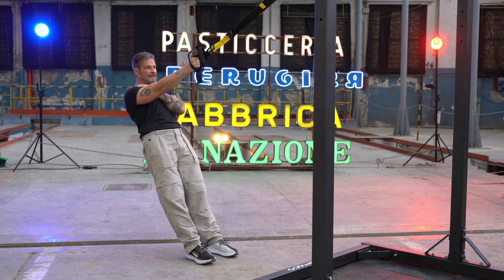TRX Dorsali - 3 Esercizi per Dorsali Definiti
Scopri come ottenere dorsali potenti e definiti in questo imperdibile video.

Presto sarà disponibile su FitnessX un videocorso completo sul TRX con Luigi Colbax, per affinare la tua tecnica e ottenere risultati ancora più straordinari!
Clicca qui per essere il primo a sapere quando il corso sarà online!

TRX dorsali, ecco i migliori esercizi per i dorsali che vedrai in questo video:
✅ 00:59 pull up
✅ 03:44 row
✅ 06:18 row a 1 braccio

Continua a seguirci per scoprire come allenarti al massimo con il TRX con il nostro super trainer Luigi Colbax!

Se vuoi scoprire ancora più esercizi per allenarti in sospensione, a breve su FitnessX uscirà un videocorso specifico proprio su questo argomento.
Clicca qui per avere più informazioni!